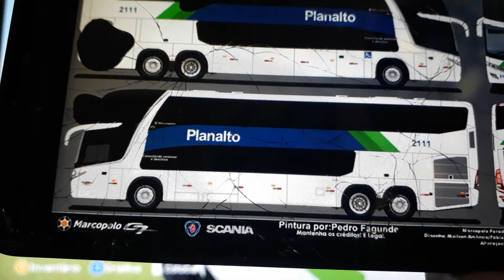Meu Primeiro ônibus no Minecraft.